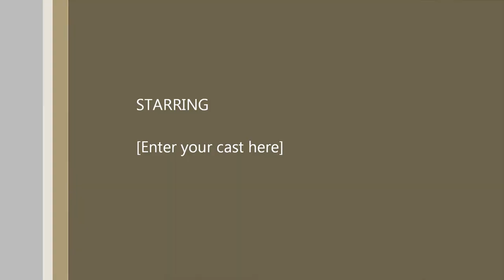Benzo 3, Live at NM Music Awards : "You" and " Heartbeat"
Live at Sandia Casino , Benzo 3 was also Awarded Hip song of the Year